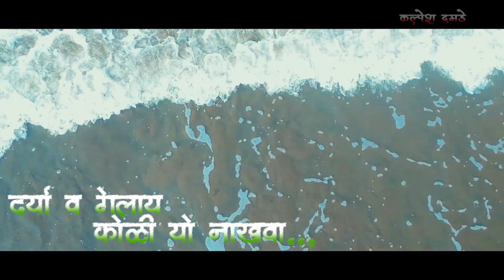aai majhi satvach Ekvira aai Status 2019